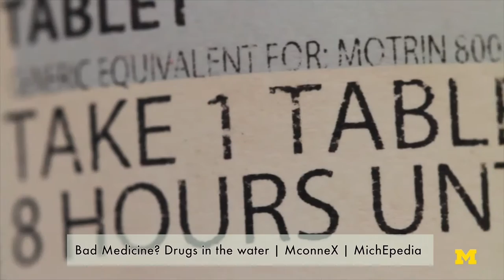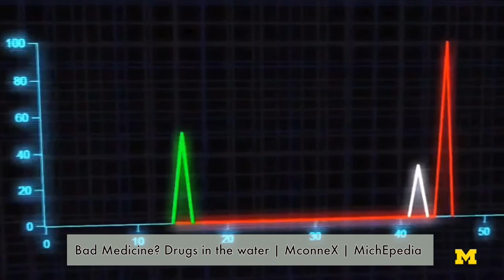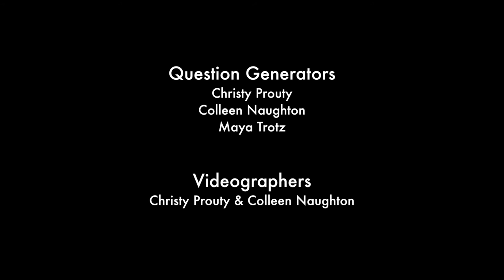AEESP Environmental Engineering & Science Stories: Nancy G. Love